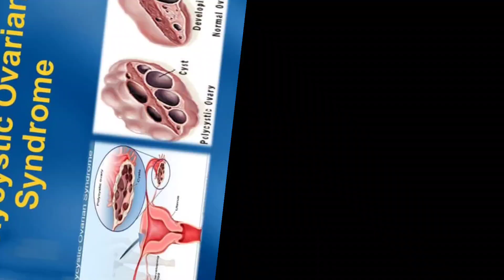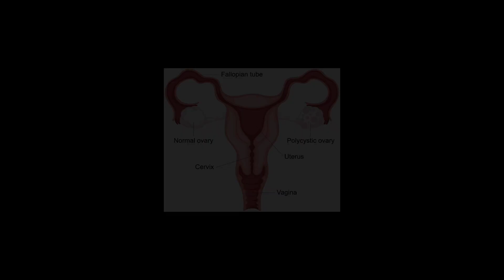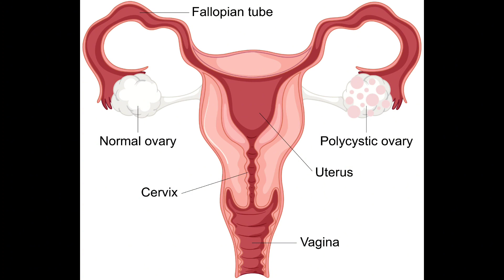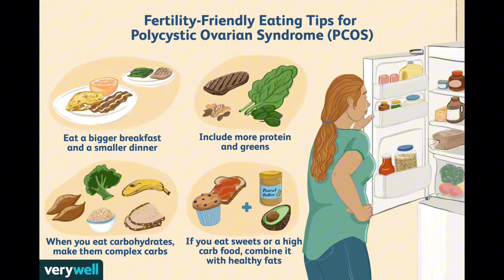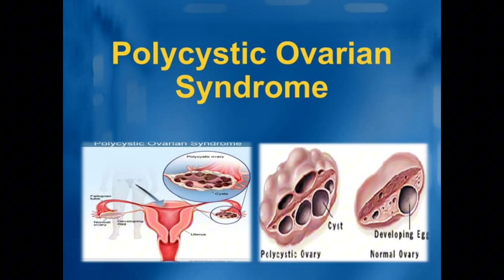My life experiences about pcod/Motivated purpose video//Infertility obesity easily will solve#afaa